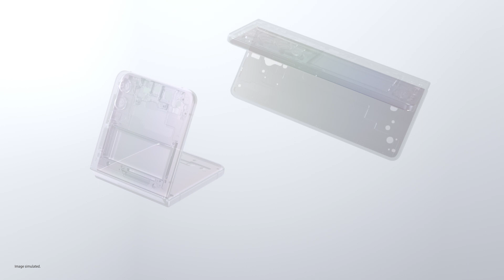Galaxy Z Fold4 | Z Flip4: Durability | Samsung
Made to last. The toughest Samsung Galaxy foldables ever, protected inside and out.